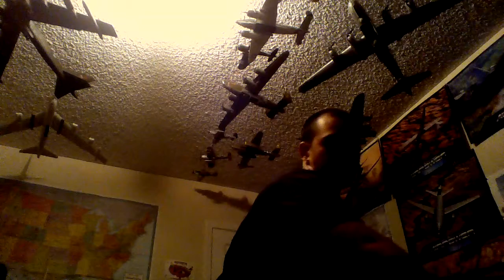Unboxing 2 Silver Dollar fish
I (levelat350) usually never unbox LIVE ANIMALS. However,on this day. I decided to get some Silver Dollar fish which are the Veggie Eating Piranhas.